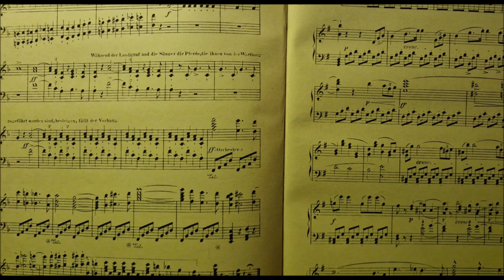Sławomir Ciecierski - Niesymfonia MCLX